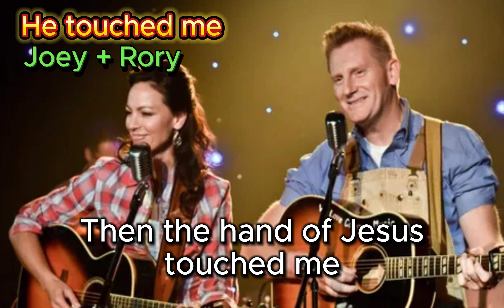Country Gospel, He Touched Me - Joey+Rory (with lyrics and photos)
He Touched Me is a gospel song sung by the American country duo Joey + Rory. The charm of this song lies in the simple yet deep feelings of faith and gratitude contained in the lyrics. Joey + Rory's warm vocals and acoustic sound combine to create a calm atmosphere and speak quietly to the hearts of the listeners. In particular, Joey Feek's clear singing voice enhances the powerful message of the lyrics, and each time I listen to it, I feel like my heart is being washed. This song is a song that gives us the opportunity to feel the presence of God in our daily lives and to be grateful for the support we receive.